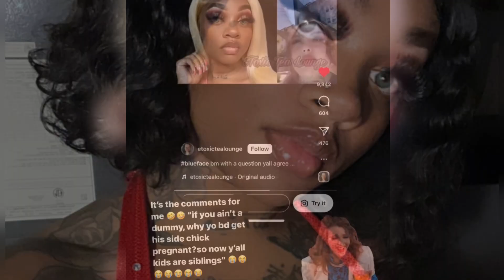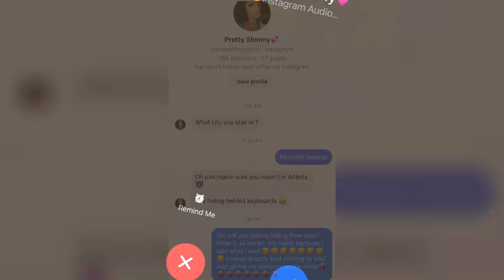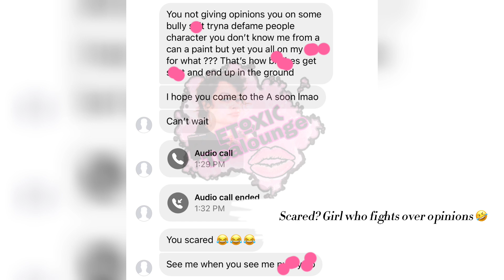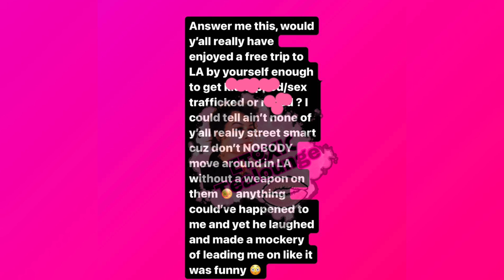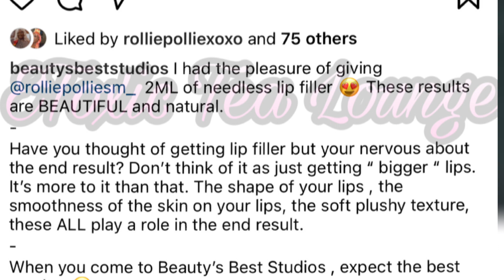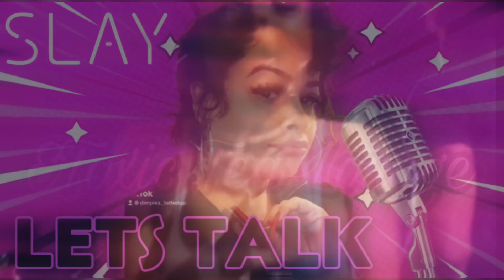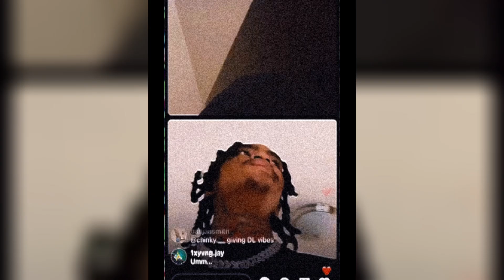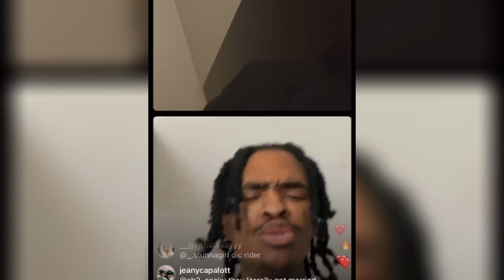Chriseanrock links with YAYA Mayweather🙄MESSY😲Stunna girl cheating w/ Zeus staff👀she tried it